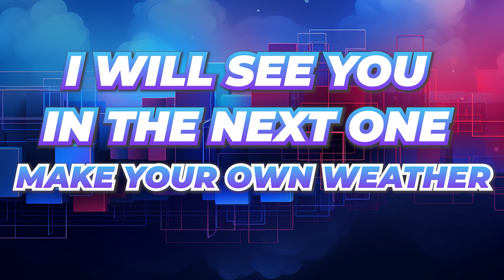Who is CloudMelon ? My Journey from Microsoft to Entrepreneurship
My name is Mélony Qin ( aka CloudMelon ). Who is CloudMelon ? My Journey from Microsoft to Entrepreneurship and my affirmation for 2024 onwards and upwards. Check them out:

I was impacted by tech layoff 2023 and since left Microsoft, I decided to develop CloudMelon Vis as the next-gen tech online media. I have been running a charity compaign since my old days as a published author, and my time as a tech hack coach. Good thing I could work on this blueprint that also appeals to my passion and aspiration : make a positive impact to the world !

CloudMelon Vis is an online tech media focusing on cloud-native, serverless, and generative AI technology trends. Our education content platform is dedicated to empowering individuals with the knowledge and skills they need to build and grow successful tech products and excel in their careers in tech industry.

Check out all projects mentioned in the video ( links are updated once they're live )

Happy learning!